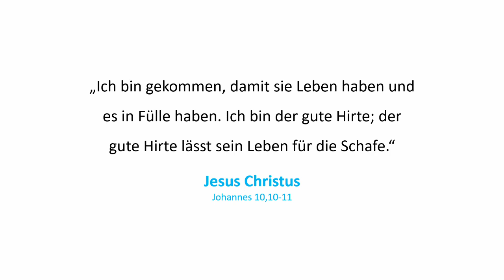Eingeschränkt?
Fühlst du dich eingeschränkt und etwas gekränkt?
Mit gläsernen Augen in ein System starrend, das sich aufhängt?
Dann rufe zu einem, der weiß, was es bedeutet,
Sich einzuschränken aus Liebe für die Leute.

Er verließ ewige, herrliche Freiheit und Ruh‘,
Geborgenheit an der Brust seines Vaters dazu,
Eingezwängt in menschliche Form,
Unendlich fern von der alten Norm.

„Social distancing“ vom Vater eben,
Um Licht und Leben denen zu geben,
Die ihn verließen, als die Dunkhelheit dicht war:
Isolation, seine Freunde nicht auffindbar.
Sein qualvoller Schrei wird niemals verblassen:
„Mein Gott, mein Gott, warum hast du mich verlassen?“

Der, der dem Leben Odem einhauchte,
Keucht nach Luft, um Heilung zu bringen, die wir so brauchen
Von einem anderen Virus, der sich als tödlich erwies:
Isolation auf ewig, weil der Mensch Gott von sich wies!

Seine Freiheit wurde eingeschränkt durch Nägel und Stein
Aber drei Tage später kam seine Macht zum Vorschein:
Er hat alles im Griff, auch der Tod - der Feind - fiel!
Leben in Gemeinschaft mit uns war sein Ziel!

Fühlst du dich eingeengt, willst im Freien durchatmen?
Spazieren im Grünen, deine Liebsten umarmen?
Singst „Happy birthday to me“ und empfindest Unbehagen,
Weil du zu Hause bleibst, um Leben zu retten, wie sie sagen?
Red‘ mit Ihm, der sein Leben ließ und in Kauf nahm auch Ketten,
Um UNSER Leben für die Ewigkeit zu retten!

Rachel Olney, 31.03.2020, Wien, Österreich.

Eigene Übersetzung aus der englischen Version. Inspiriert u.a. durch Philipper 2,5-11; Hebräer 4,15-16; Johannes 10,10b-11 und die Einschränkungen aufgrund des Coronavirus [Covid-19] in Österreich und in der ganzen Welt.

Danke an Werner Geischberger und Helga Krawagna für ihre wertvollen sprachlichen Impulse.